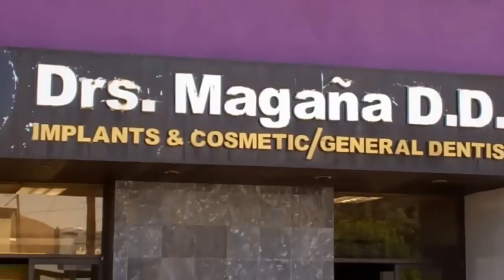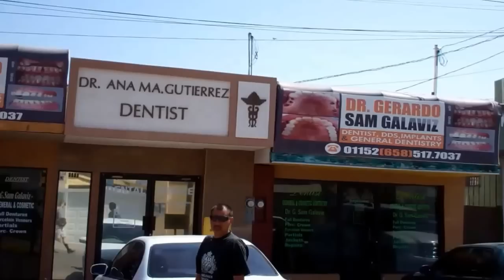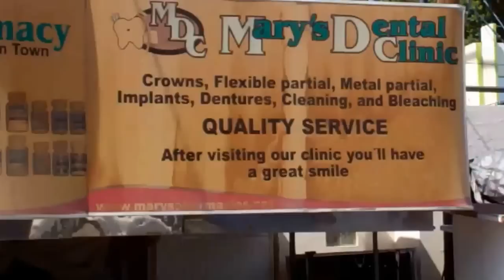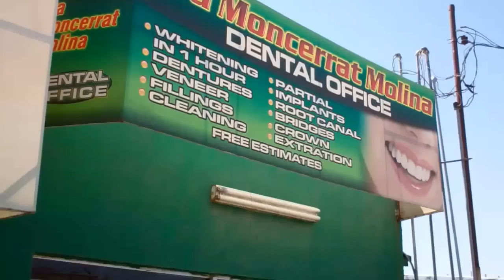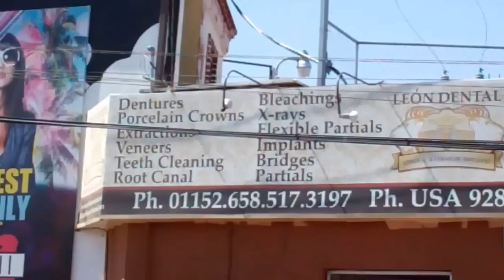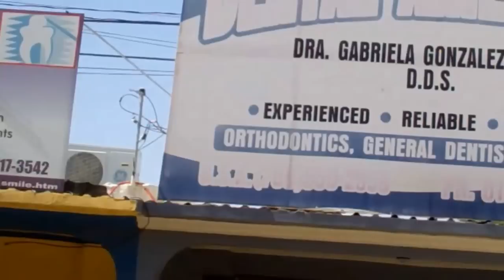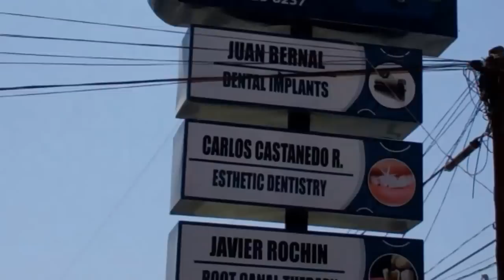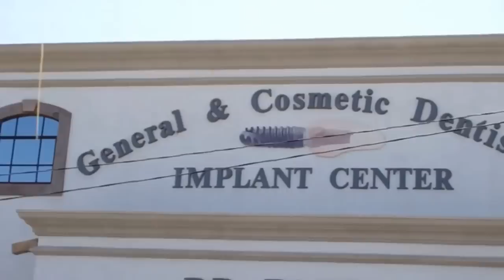The Ultimate Los Algodones Dental Guide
I wanted to video every dental office in Los Algo.  I failed, as there are just too many of them.  They are stuffed into every nook and cranny of the place.  But I did my best, so enjoy it!

Note: I do not endorse any specific dentist.  I have actually NEVER had dental work done in Los Algodones, although I have had dental work done in other Mexican border towns and it was OK.  I have heard good things in general about Los Algodones but I don't have experience with any specific dentist there.